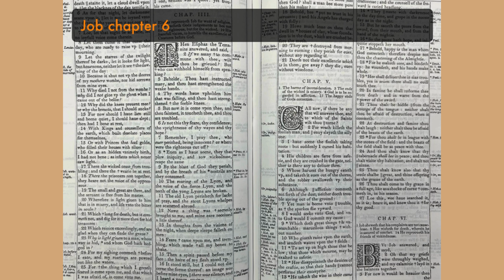Storytime with Rae Job Chapter 6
Job sheweth tha this complaints are not causelesse. Hee wisheth for death, wherein he is assured of comfort. He reprooveth his friends of unkindnesse.